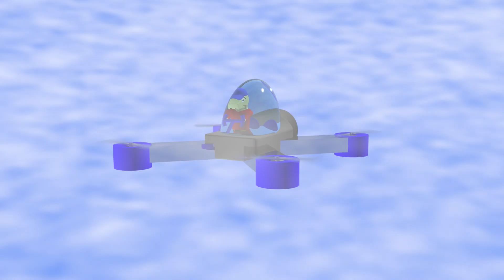Firsty.tv - Episodes Coming Soon - Stay Tuned.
Firsty.tv - Episodes Coming Soon
Drone Action Sequence Promotional Video.